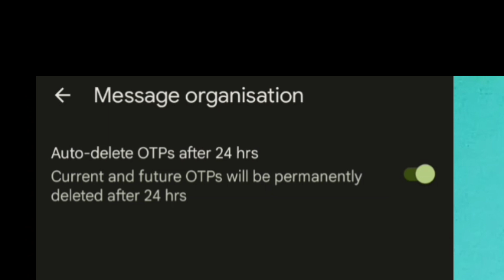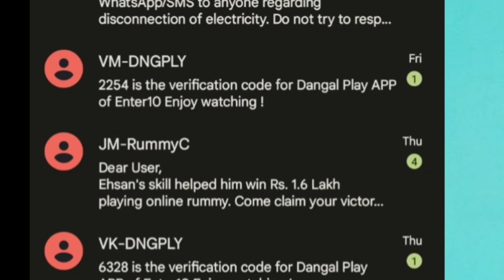Auto-delete OTPs after 24 hrs // 24 घंटे के बाद ओटीपी को ऑटो-डिलीट करें // Message Auto delete*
0:00 - into
0:05 Auto-delete OTPs after 24 hrs